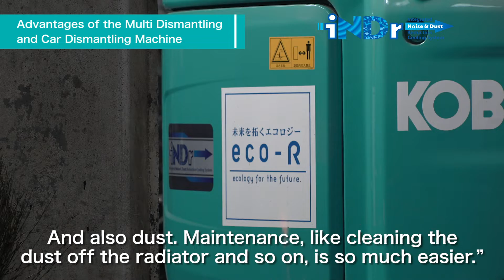Kobelco SK140SRD job site in Japan - dismantling machine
Read more about Kobelco multi and car dismantling machines:
Kobelco Construction Machinery Europe B.V.

Kobelco is well-known worldwide as a leading excavator manufacturer. Our machines are well-regarded for their advanced technologies.
Kobelco’s Japanese-built excavators deliver superior fuel efficiency, low noise operation and advanced hydraulics for powerful, high performance.

Get to know all of our products in our product overview, including the conventional models, demolition & recycling models, mini excavators and the SR Series.